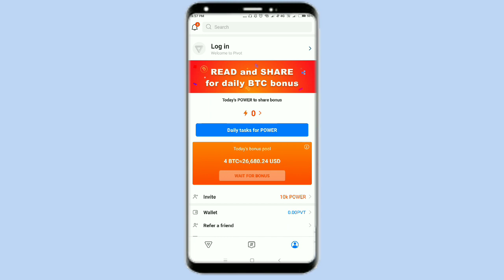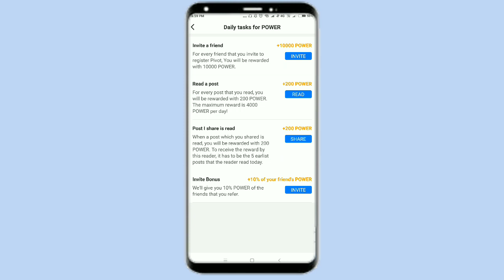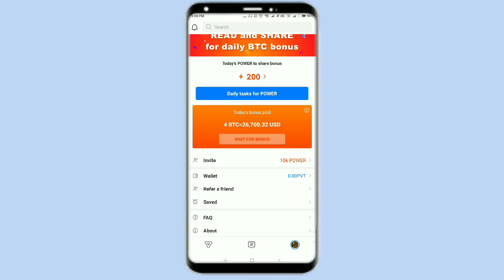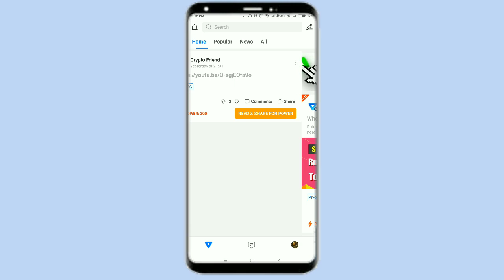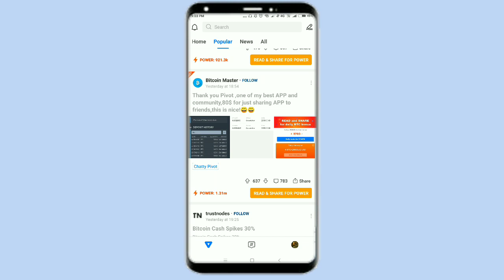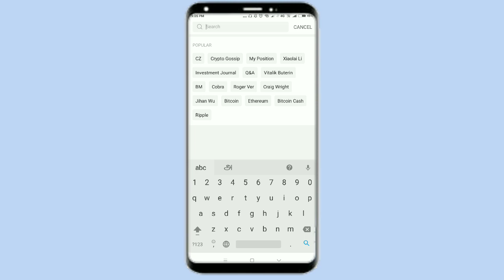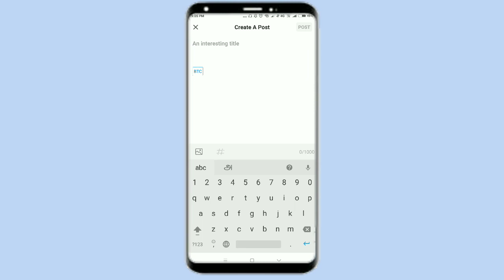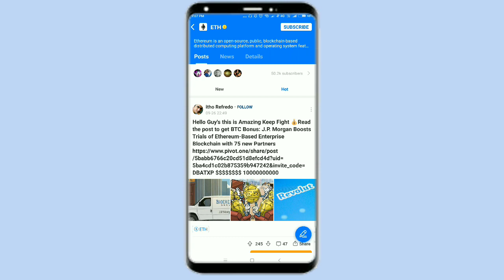Earn Bitcoin On Android Phone | Earn Daily 0.01 BTC | Proof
Earn Bitcoin On Pivot app Android Phone | Earn Daily 0.01 BTC | Proof
Register PIVOT to get BTC Bonus：PIVOT is a community for cryptocurrency investors.

Pivot app full review, How to Bitcoin on Pivot app, Earn up to 4 BTC Daily on Pivot App,
Pivot Withdraw Proof, How to Withdraw Bitcoin in pivot app
What is BONUS?
In order to encourage users to spread the Pivot
community, we decided to organize a campaign called
"Daily BTC Bonus" for one month. The bonus is one
BTC per day.
What is POWER?
POWER is the certificate of "Daily BTC Bonus", which
decides how much BTC Bonus you can get per day.
For example, if 10000 POWER is distributed to all
users in one day, and user A gets 100 POWER, then he
will receive 1% of the BTC in the bonus pool of this
day, (given the bonus pool is 4), which is 0.04BTC
260.48USD.
How to get POWER?
1) Invite a friend
For every friend that you invite to register Pivot, You
will be rewarded with 10000 POWER.
2) Read a post
For every post that you read ONLY in Pivot app, you
will be rewarded with 100 POWER. The maximum
reward is 2000 POWER per day!
3) Invite bonus
We'll give you 10% POWER of the friends that you
refer.